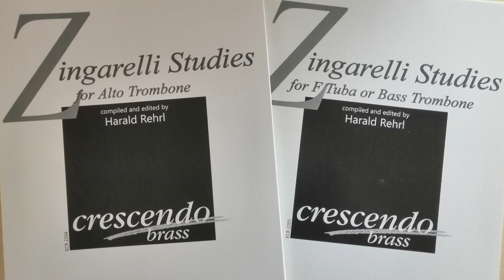01 A Zingarelli Studies Alto Trombone ECR 2204 , F-Tuba or Bass Trombone ECR 2205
Begleitung zu den Zingarelli Studies für Alt Posaune ECR 2204 oder Bass Posaune ECR 2205
Zingarelli Studies edited by Harald Rehrl
Eingespielt von Matthias Rehrl